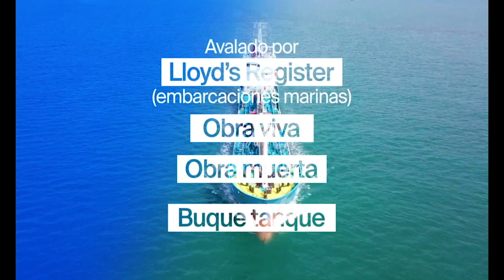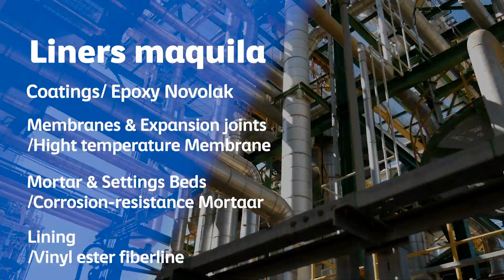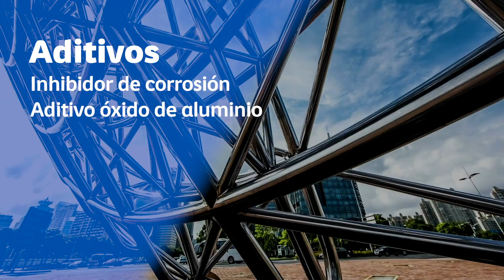Conoce nuestras certificaciones en los productos de Protective & marine coatings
Certificaciones actualizadas de nuestro portafolio en PMC